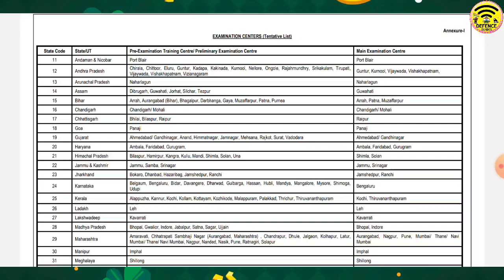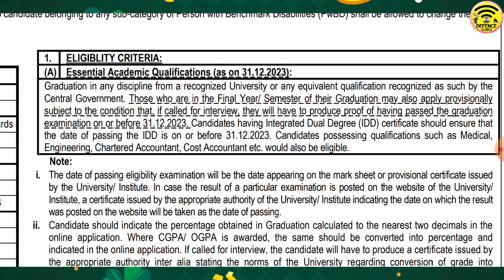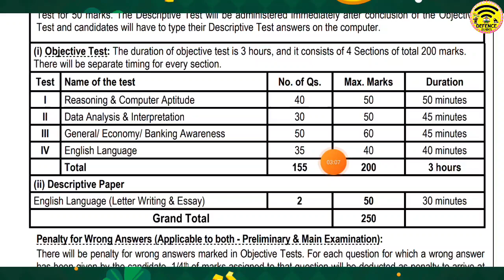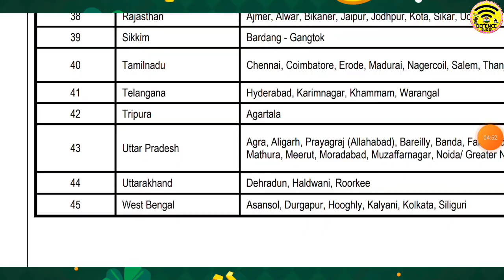SBI ব্যাঙ্ক এ নিয়োগ 2023 | SBI recruitment 2023 | SBI PO Online Form 2023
Defence Guides:-
SBI PO Online Form 2023 SBI PO Online Form 2023 Kaise Bhare How to Fill SBI PO Online Form 2023 How to Apply SBI PO Online Form 2023 SBI PO Form 2023
SBI PO Form Fillup 2023 SBI PO Form 2023 Apply SBI PO Applciation Form 2023
SBI PO Form Apply 2024 SBI PO 2023 Form, SBI PO 2023 Online Form SBI PO 2023 Form Fillup SBI PO 2023 Form Apply sbi po form 2023 sbi po 2023 form